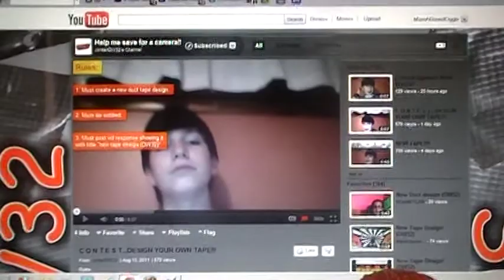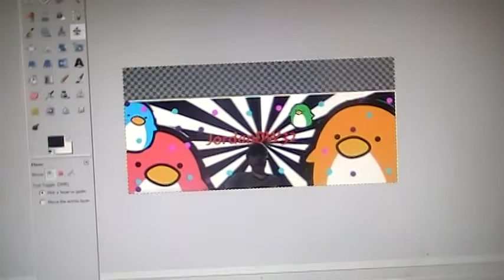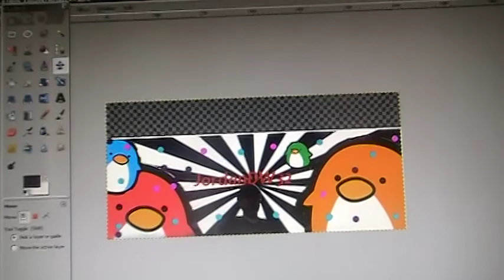Sub to JordanDW32 :)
Sub and tell Mamaboondoggle sent ya!